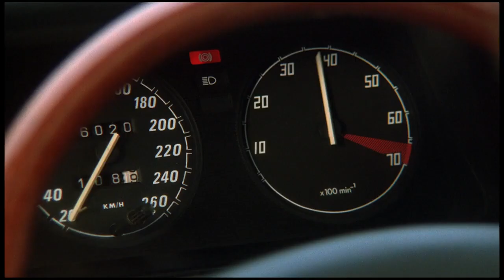MANTA MANTA Offizieller Trailer | Cinema Playground Trailer